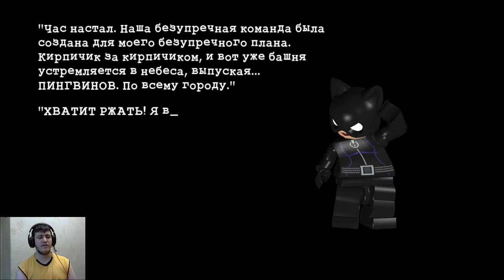Замороженный мир【LEGO Batman - The Videogame】#25